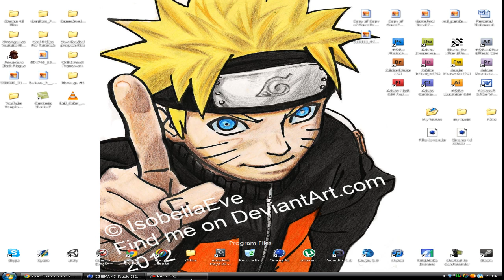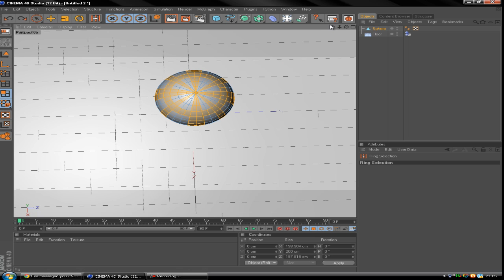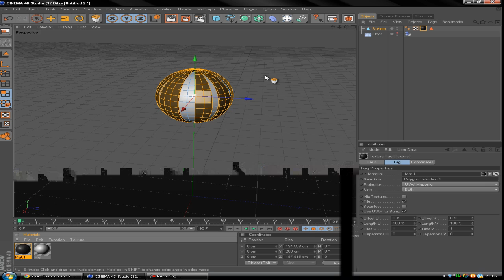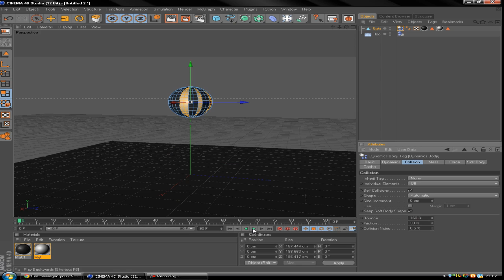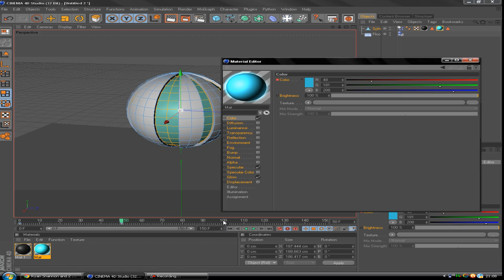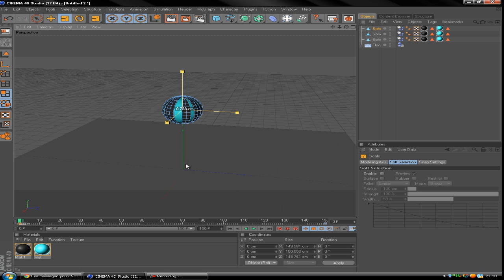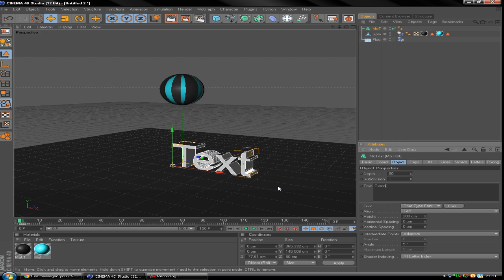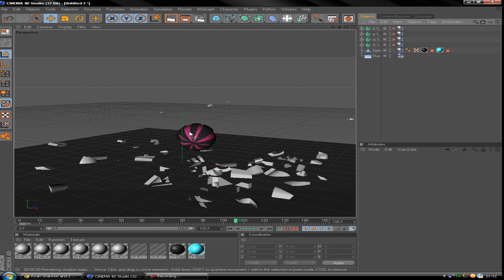Cinema 4d Color Changing Spheres Tutorial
Welcome back to another interesting video..

Today im going to be teaching you how to create a very interesting glowing orb effect.. where the orbs change color at set intervals.. Please stick around for my new series that im starting where i will be showing you the basics of cinema 4d all the way up to the advanced techniques.